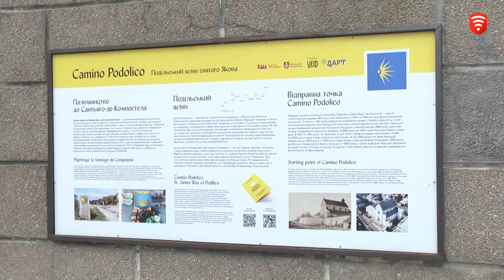Вінницю офіційно прийняли до Європейської федерації Шляху святого Якова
Camino Podolico - пішохідний культурно-розважальний маршрут з Вінниці до Кам’янця Подільського, що пролягає за моделлю шляхів святого Якова. Відтепер, Вінниця офіційно стала координаторкою туристичного маршруту в Європейській федерації. Це дає можливість популяризувати і розвивати місцеву спадщину на міжнародному рівні, відтак, привабити ще більше туристів до міста.